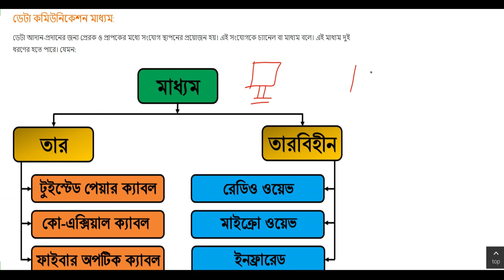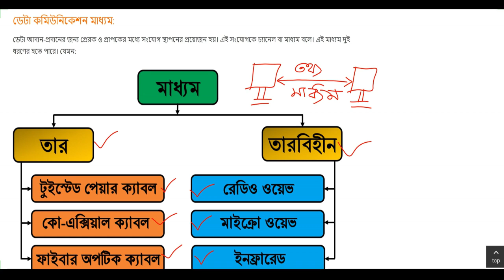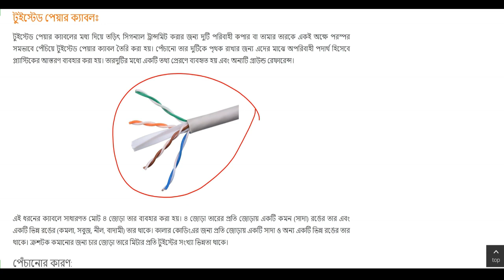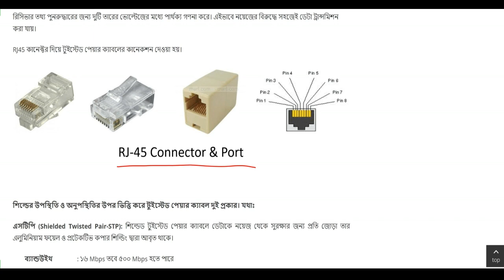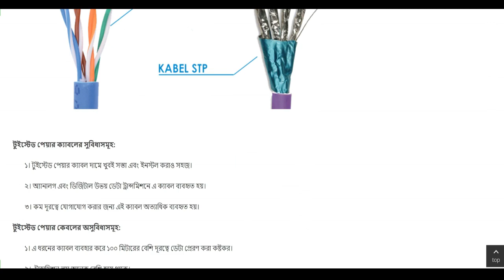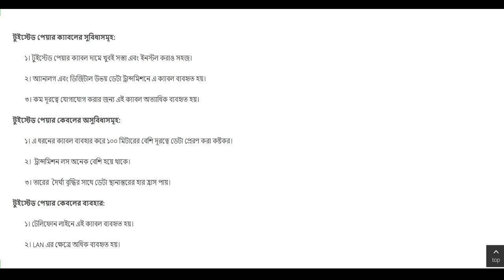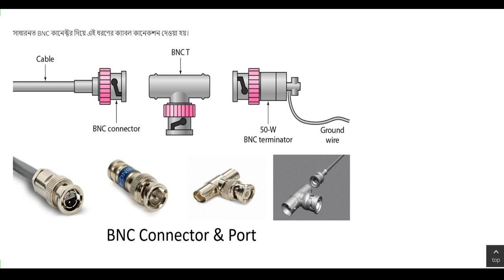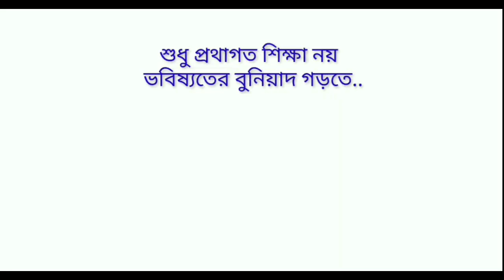টুইস্টেড পেয়ার ও ক্যাবল কো-এক্সিয়েল || দ্বিতীয় অধ্যায় || ICT || Eleven-Twelve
With
Md.Al-Amin
Lecturer (ICT)
Iqbal Siddiquee College
Rajendrapur, Gazipur.